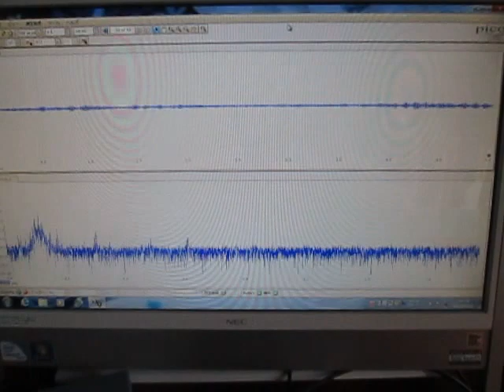Supersonic wave experiment ものの表面を伝搬する表面弾性波